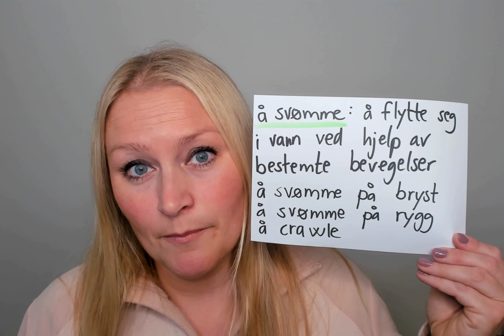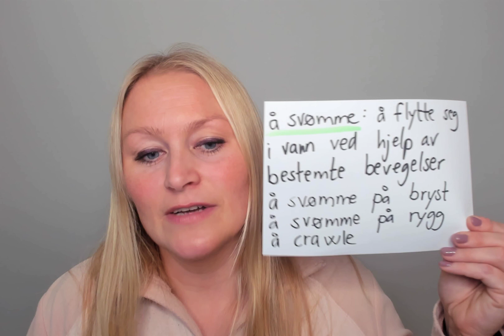Video 1088 Forskjellen på å svømme og bade